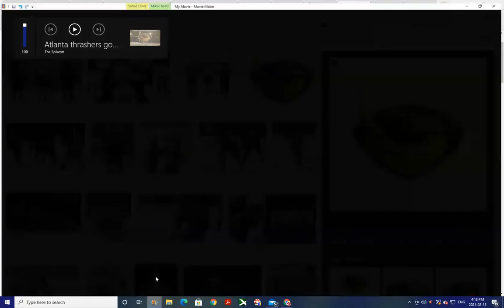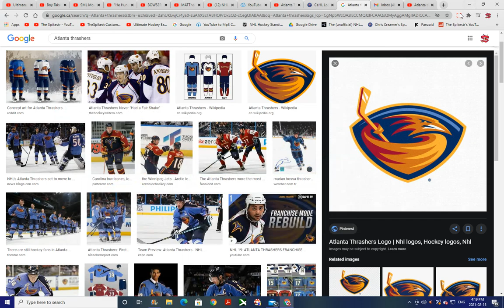Atlanta Thrashers Retro Goal Horn